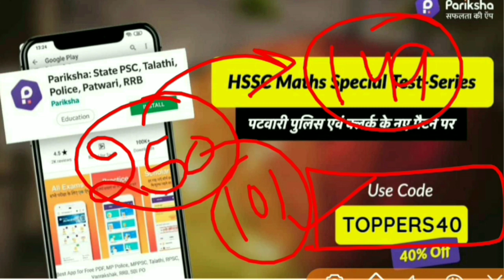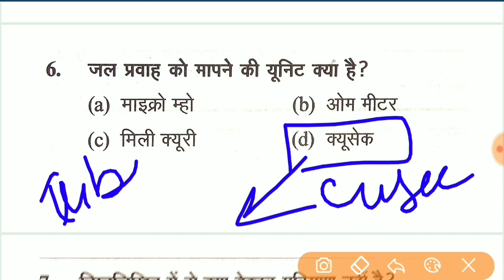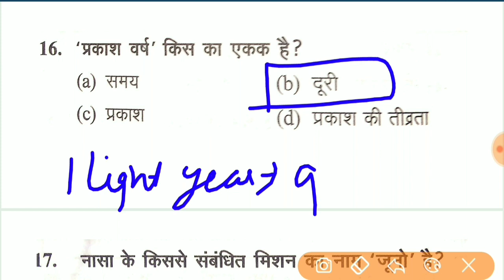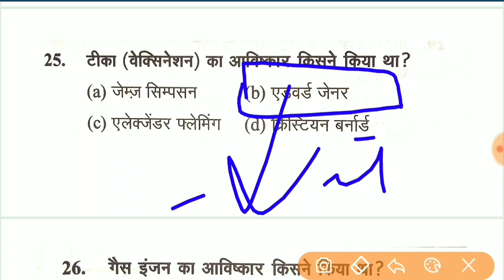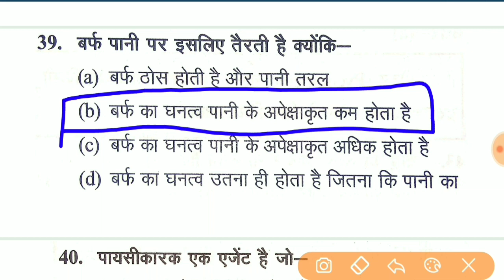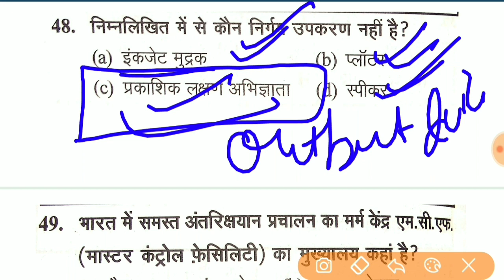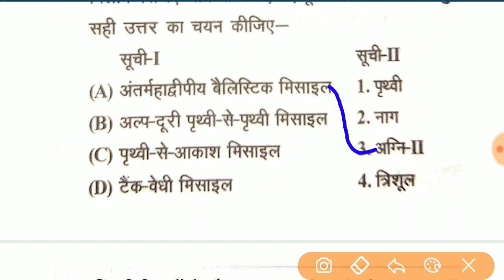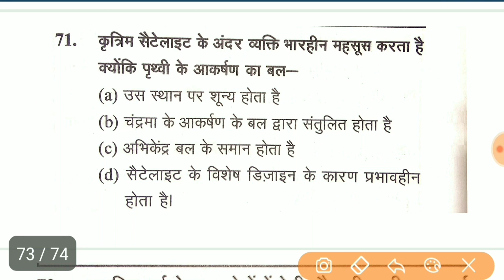General Science || Haryana Police SI/Constable/Patwari/Gram sachiv || Study material for HSSC exams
★​▬▬▬▬▬ஜ۩Ⓢ۩ஜ▬▬▬▬▬★
Pariksha: State PSC, Police, TNPSC, Patwari, RRB
40% की छूट के साथ टेस्ट सीरीज खरीदे
अप्लाई करें और सिर्फ 149 में मॉक टेस्ट प्राप्त करें।

किसी भी competition exam की तैयारी के लिए टेस्ट अहम् role play करता है। टेस्ट ही question को देर तक याद रखने में मदद करता है। इस एप्लीकेशन में ऐसे ही mock test features है। यानि इस app के द्वारा ना सिर्फ आप परीक्षा की तैयारी कर सकेंगे, साथ ही खुद का टेस्ट भी ले सकेंगे। इससे आपको तैयारी करने में काफी मदद मिल सकती है।

40% की छूट के साथ टेस्ट सीरीज खरीदे
*कूपन कोड 'TOPPERS40'*
अप्लाई करें और मॉक टेस्ट प्राप्त करें।
App यहां से डाउनलोड करे

 Mock-test 11
Important science questions based on NCERT.
These will definitely help you in your exam!

8. Reasoning